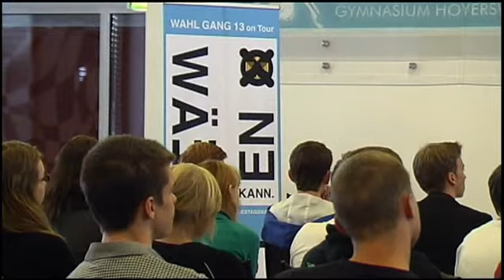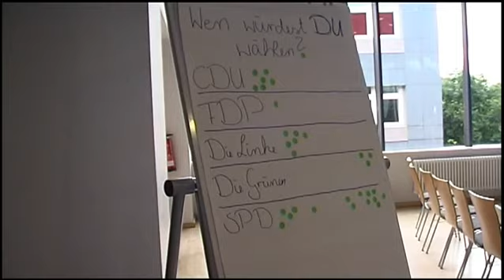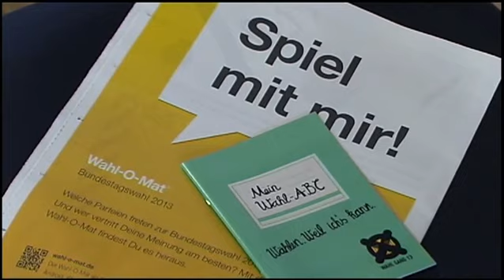Bundestagswahl: U -18-Aktionen in der Region - ELSTERWELLE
Deutschlandweit sind in dieser Woche Jugendliche zur U-18-Bundestagswahl aufgerufen. Auch in unserer Region beteiligen sich zahlreiche Schulen und Jugendeinrichtungen an dem Demokratieprojekt. Am Mittwoch fand unter anderem im Foucault-Gymnasium in Hoyerswerda eine Podiumsdiskussion mit fünf Bundestagskandidaten statt.